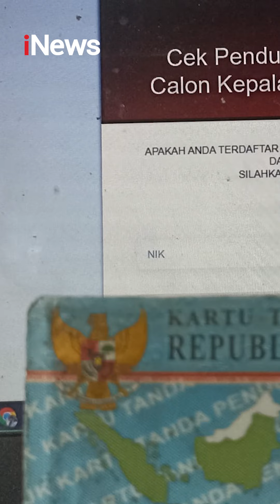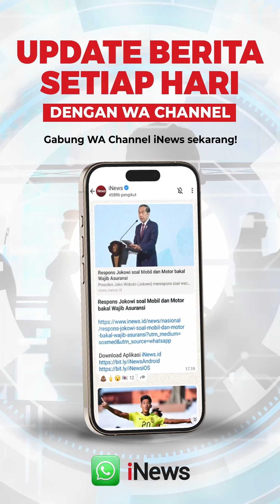Polemik Dharma-Kun Catut KTP Warga Jakarta untuk Maju Pilgub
Warga Jakarta tengah geram akibat banyaknya dugaan kasus pencatutan KTP untuk mendukung salah satu bakal calon Gubernur Independen Dharma Pongrekun-Kun Wardana.

Bahkan, politisi Anies Baswedan pun buka suara mengenai keluarganya yang namanya dicatut untuk mendukung calon independen tersebut di Pilgub DKI Jakarta 2024.

Hal ini pun menjadi perhatian Peneliti Kepemiluan dan Demokrasi Indonesia, Titi Anggraeni, hingga Sekjen Gerindra Ahmad Muzani. Keduanya sama-sama menyoroti adanya keluhan warga Jakarta yang harus segera diklarifikasi oleh KPU.